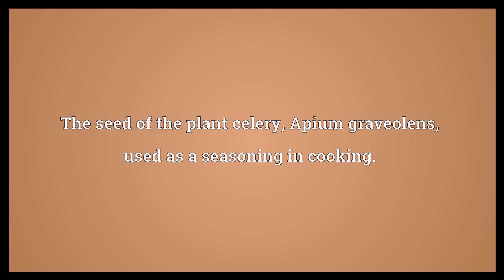Celery seed Meaning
Video shows what celery seed means. The seed of the plant celery, Apium graveolens, used as a seasoning in cooking..  Celery seed Meaning. How to pronounce, definition audio dictionary. How to say celery seed. Powered by MaryTTS, Wiktionary